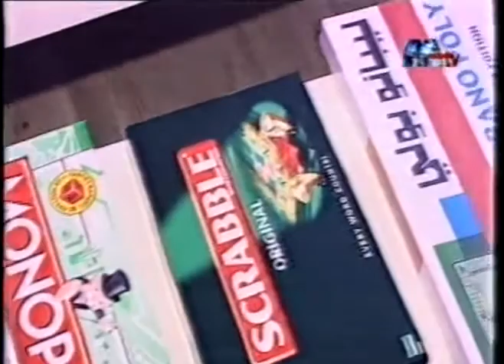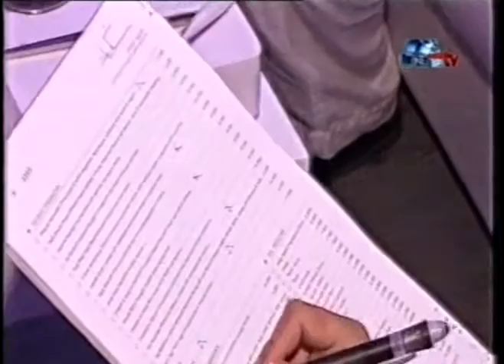Sikkar Nabeit - Beirut